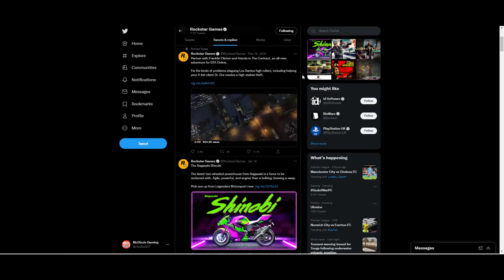Is This The Training That Rockstar Community Managers Get?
Just something a little funny on Saturday morning! Is this the level of training and direction that community managers are Rockstar get? We need some hope for Red Dead Online I hope you are having a good day!

-Live Streams
-Data Mining
-Tips and Tricks
-Funny Shorts!
-Unique Content
-All things Red Dead!